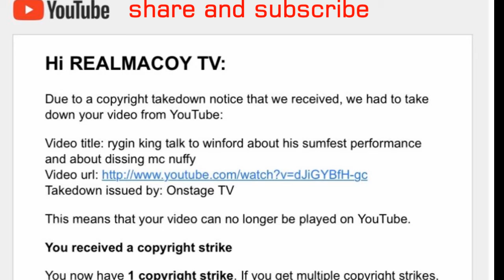jah vinci making a come back with new song chaarger on the morning bliss riddim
jah vinci who was once a member of the vybz kartel lead empire hasnt been in the spotlight like he once was when in the group. he was always seems to be the peace maker of all of them but that didn't get him too far where is career is concern, but he now has a gaza days worthy song to listen that is called chaarger on the morning bliss riddim. DISCUSSING ABOUT REGGAE AND DANCEHALL, AND ALSO ABOUT SOCIAL ISSUE THAT AFFECT JAMAICA AND JAMAICAN IN THE DISASPOARA.